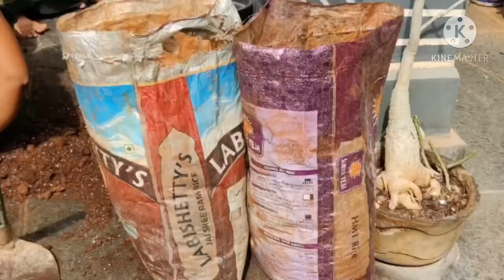Best Potting soil for vegetables,fruit &flower plants?||కొత్త మెుక్కలకి మట్టి ఎలా ఉండాలి.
How to Prepare Pottingsoil for vegetables,fruit &flower plants?|| కూరగాయలు,ఆకుకూరలు కోసం మట్టి మిశ్రమం